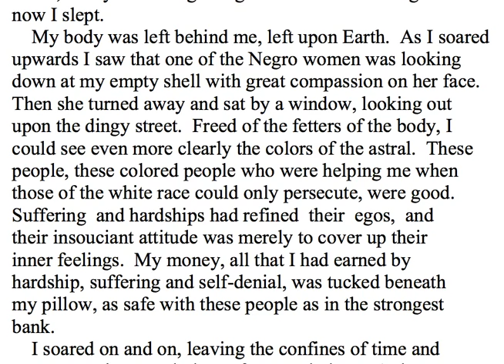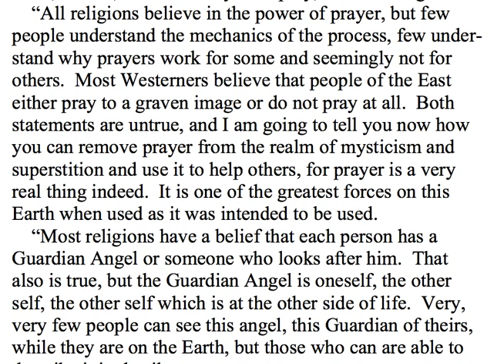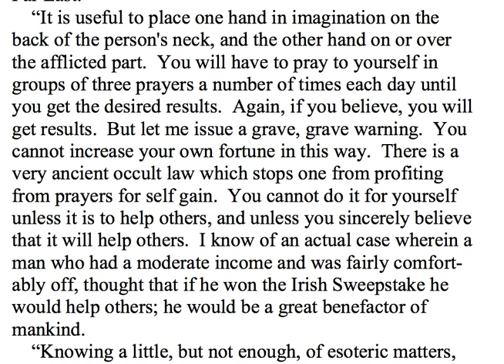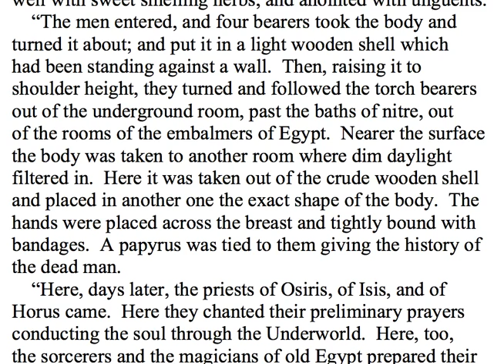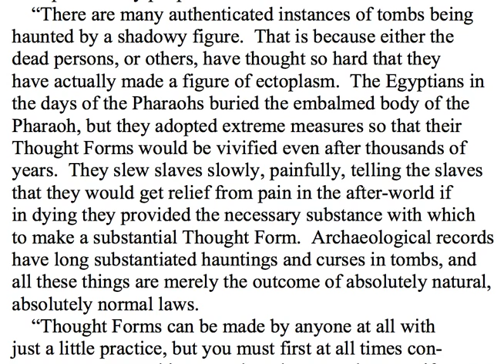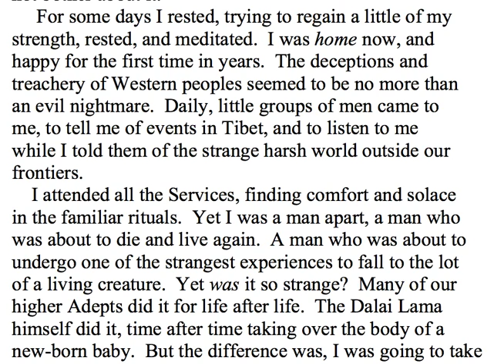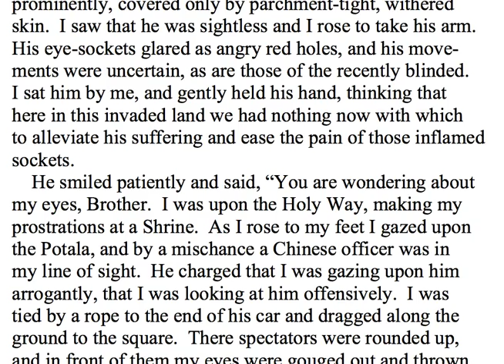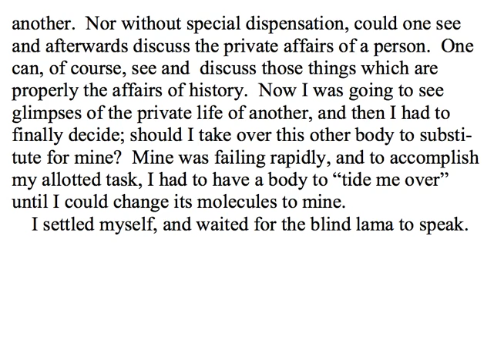The Rampa Story - Chapter 7 ( Prayer and Akashik Records)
This chapter has a very good explanation of the theory behind Akashik Records. It talks about thought forms, used in the Pyramids of Egypt and of Prayer and the mechanics of it. There is also material about the sufferings of people of Tibet. I want to state that no nation is itself bad or good. Individuals acting on their own initiative, bring it that name. A large number of individuals acting thus cause much destruction. I also was felt affected by what he called the need to see the truth as is, no matter how gruesome it seems.